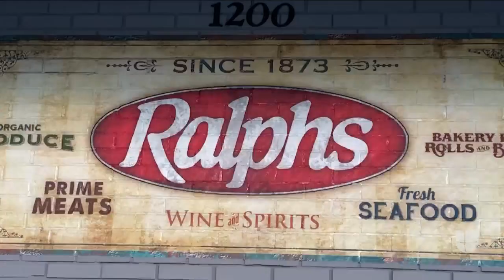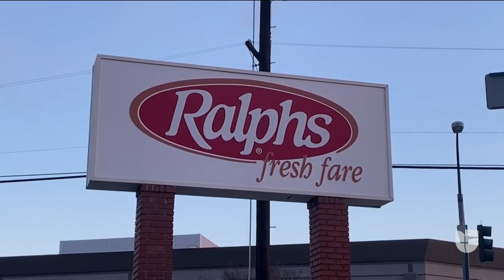Cerrarán tres supermercados en Los Ángeles tras la aprobación del 'pago héroe'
Esta medida otorgará cinco dólares adicionales para los empleados de supermercados en Los Ángeles. La empresa Kroger anunció el cierre de tres tiendas, algo que es considerado por líderes sindicales como “un ataque a los trabajadores”.

Patricia Janiot